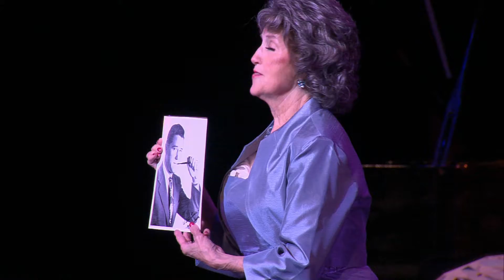Ms. Mature Irving 2014: Part 1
Seven lovely ladies compete for the coveted title of Ms. Mature Irving 2014.